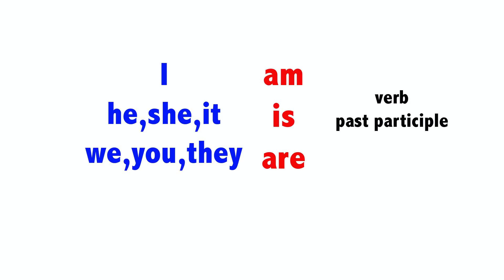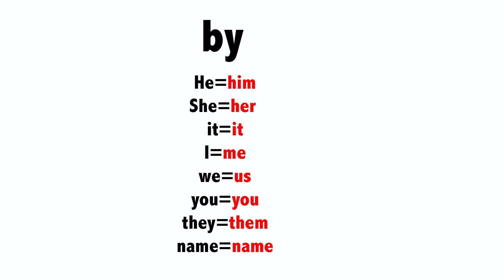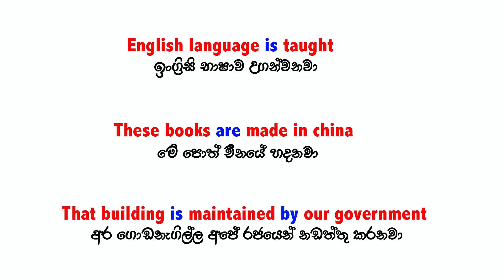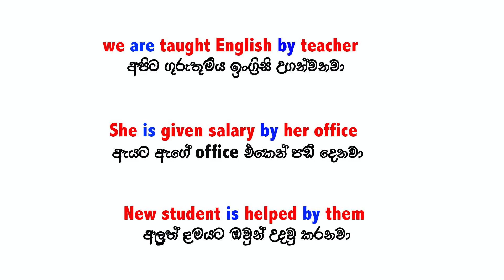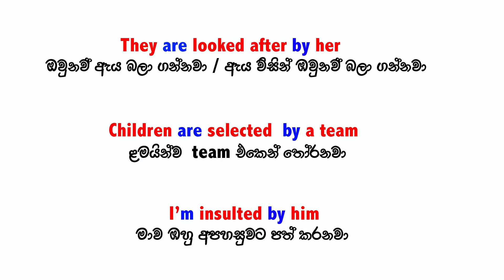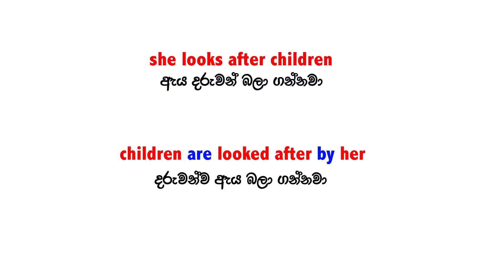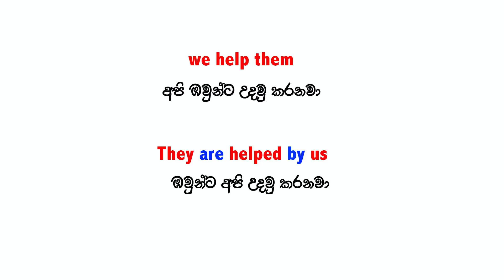passive voice සින්හලෙන් | spoken Enlish in sinhala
in his video you may help to understand how to use passive voice properly
and simple present passive specially.here  talk only about simple present passive